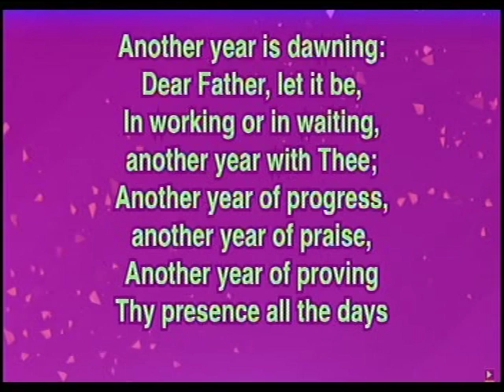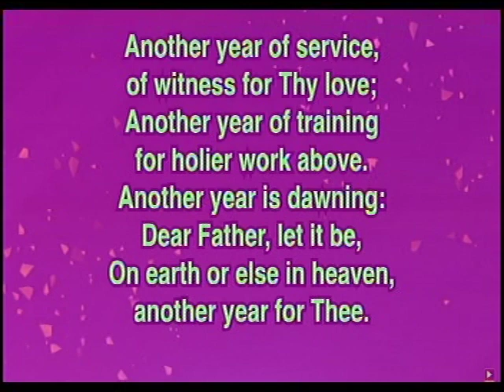GHS NO ? TEST